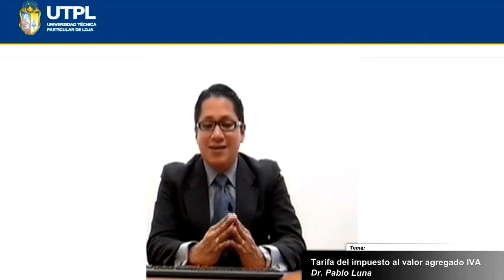UTPL TARIFAS DEL IVA [(ÁREA ADMINISTRATIVA)(LEGISLACIÓN Y PRÁCTICA TRIBUTARIA)]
Área Administrativa
Legislación y Práctica Tributaria
Tema:Tarifas del IVA
Ponente: Dr. Pablo Luna Guzmán